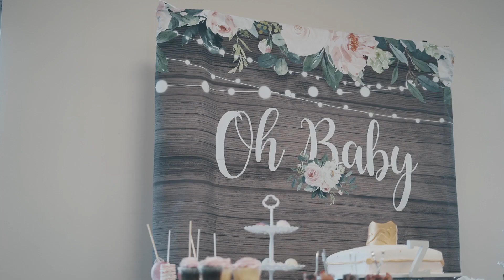TIMESHA & JADON Baby Shower | Shot By Sheka